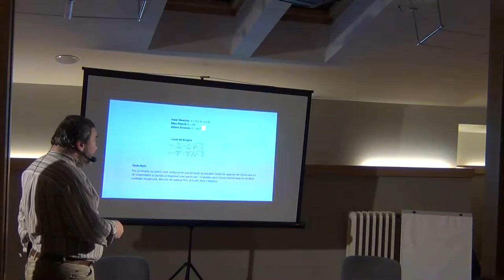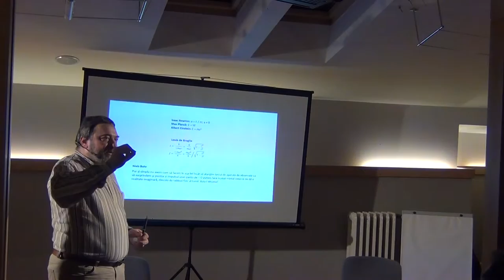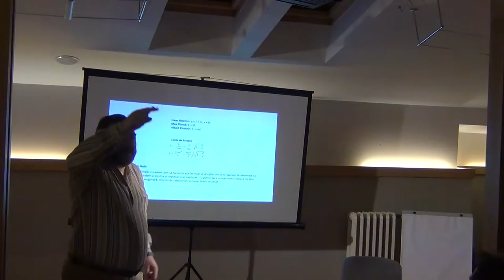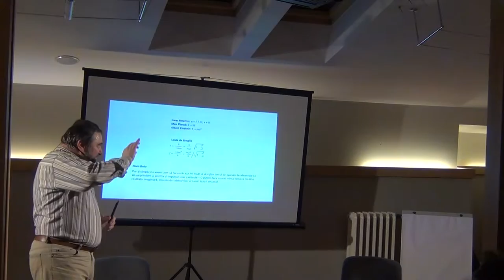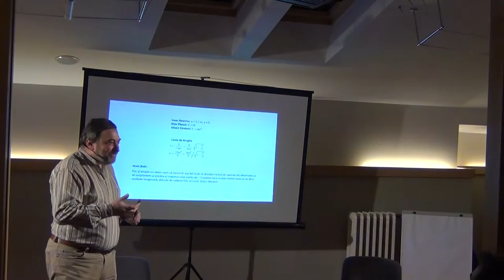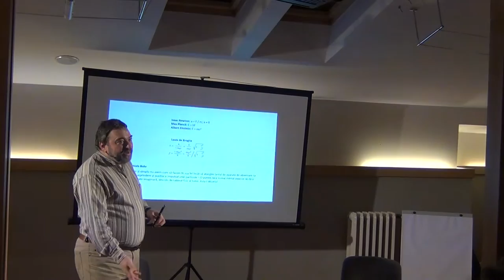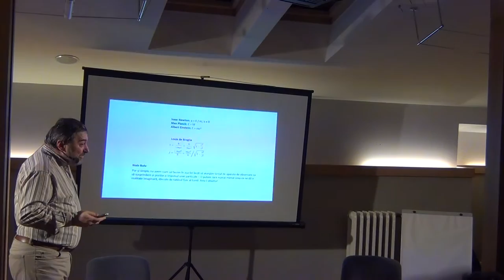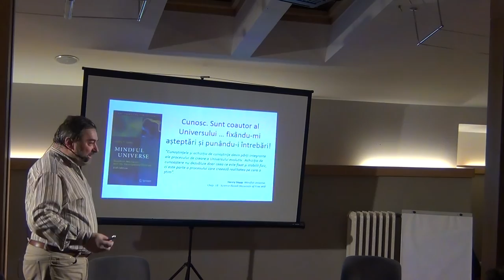Despre acțiune și întreprindere din perspectiva proceselor cognitive / P5 / Cafeneaua Complexitatii